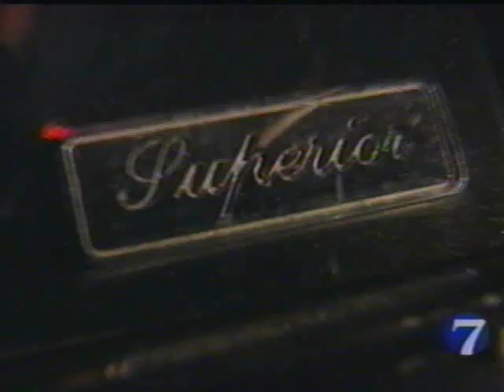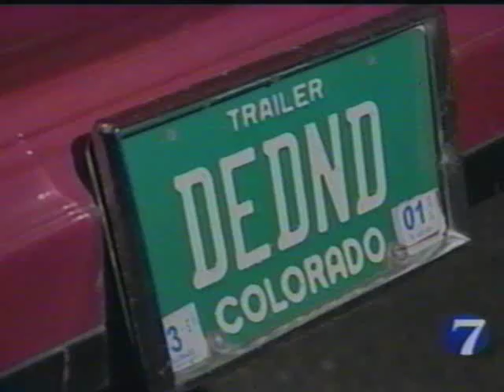Denver Hearse Association story from 9 News Denver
An interview the Hearse Club did back in 1999. Yep, we've been around that long! Originally aired on 9 News Denver.